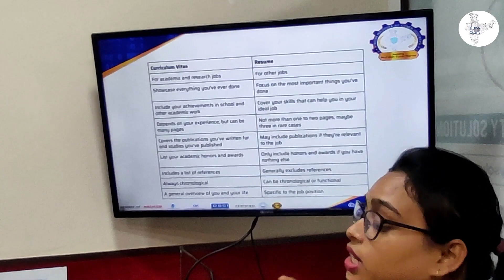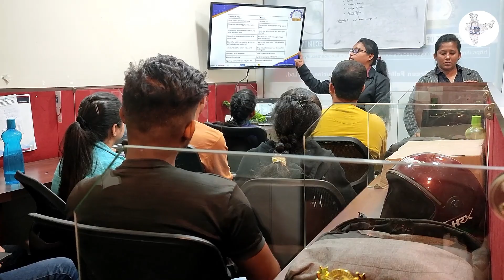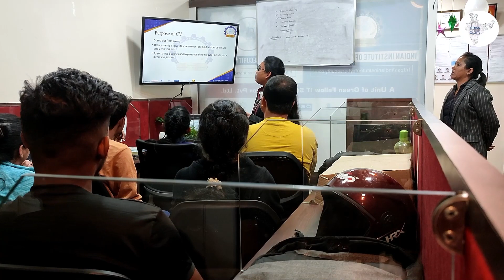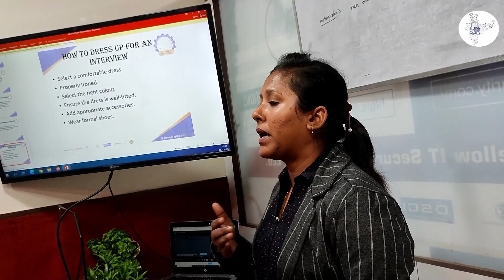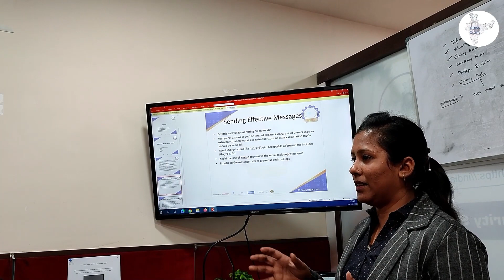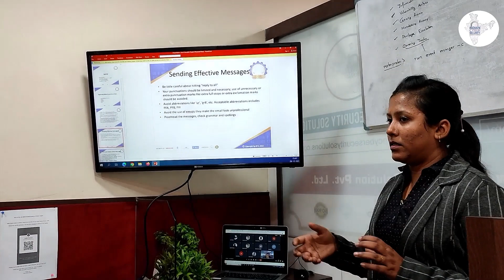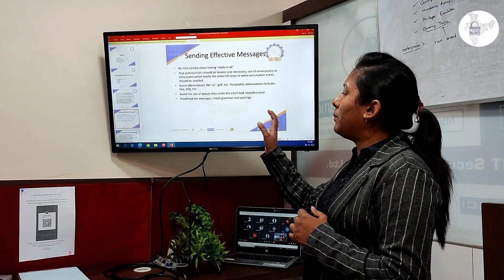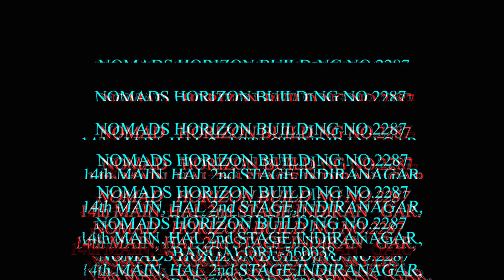Soft skill training at Indian Cyber Security Solutions | Career Training | ICSS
You have the best technical skills, but you're not sure how to present yourself in an interview. Sometimes you feel like you're not getting the opportunity because you don't have the 'soft skills.' You don't know how to make your resume look good, or how to answer interview questions.
After completing our soft skills training, you will be able to make an impressive CV, solve tough interview questions, and project the right body language. You'll be confident and ready to take on industry-level interviews.
Indian Cyber Security Solutions provides soft skill training that helps students ace interviews and secure jobs in their chosen fields. We have a proven track record of success, and our students are guaranteed placement assistance.